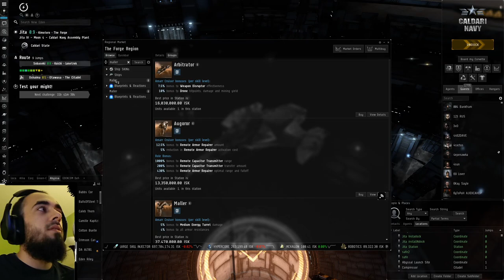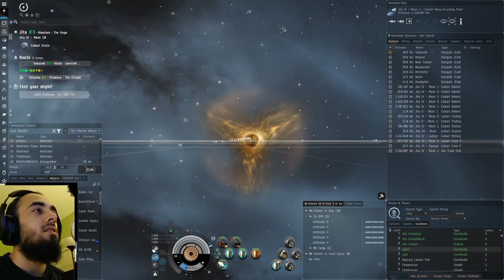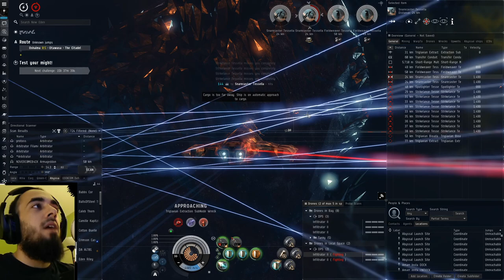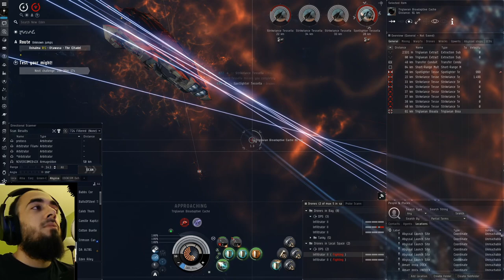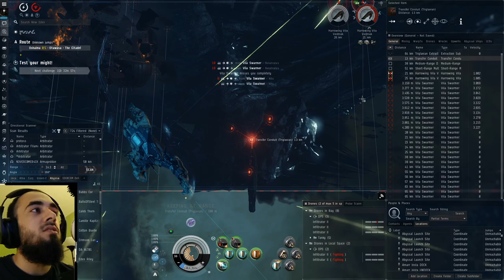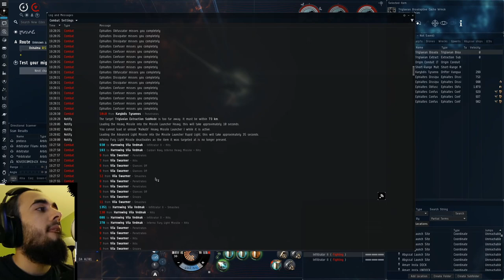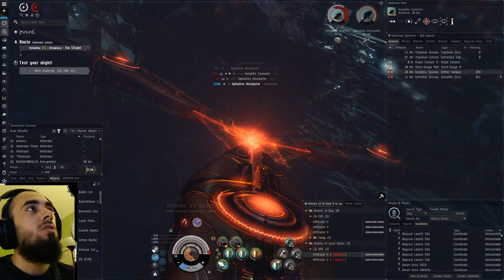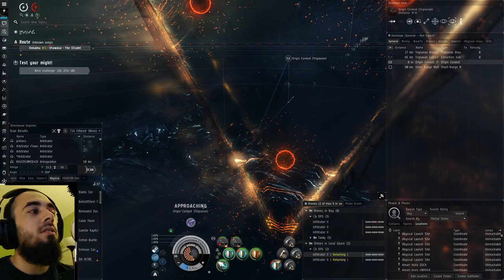EVE Online - Cruiser Prices are CRAZY!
T1 Cruiser prices have gone through the roof!!

Likely due to the new 2v2 arenas that came out that are exclusively for t1 cruisers. Some cruisers eg the Maller have gone up by 4 times!

[Gila, T4 Electrical RLML HML 2MSB]

'Malkuth' Heavy Missile Launcher I
[Empty High slot]

Medium Capacitor Control Circuit I
Medium Capacitor Control Circuit II
Medium Core Defense Operational Solidifier I

Zainou 'Gypsy' CPU Management EE-603

Caldari Navy Inferno Heavy Missile x1000

Use crystal implants for extra safety